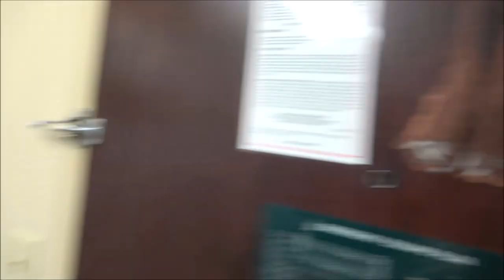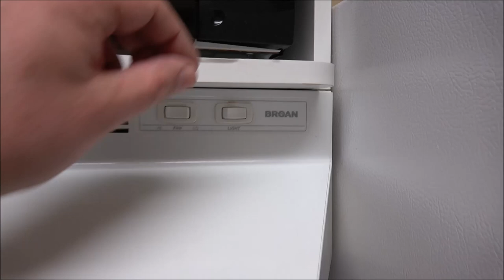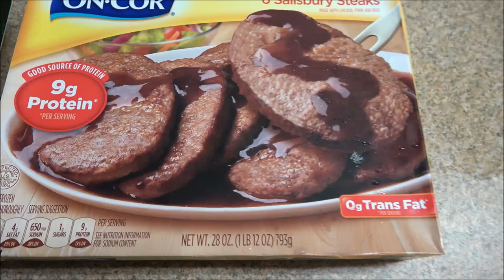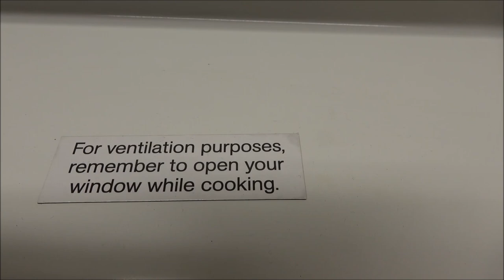Orlando Trip And Hotel Review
Thanks for all your support for Monkey, she really appretiates it.